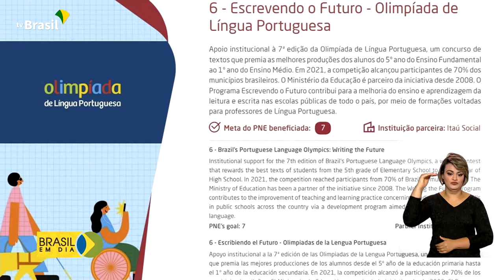Educação | Educação Básica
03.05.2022 - Lançado o Relatório Anual da Secretária de Educação Básica de 2021. Documento faz uma radiografia das ações para o cumprimento do Plano Nacional de Educação.